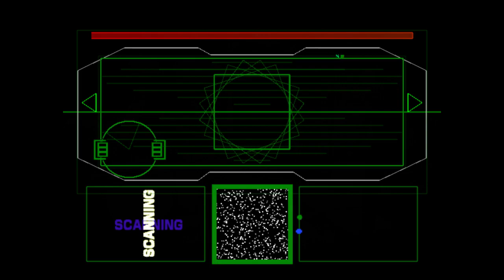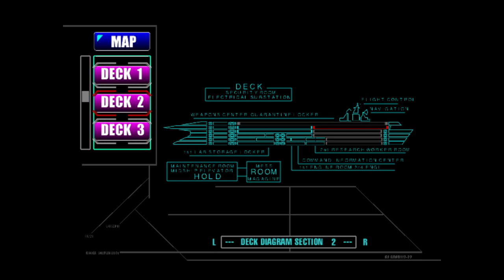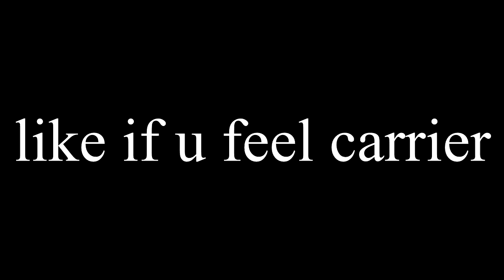survival horror at its worst (carrier)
this game suddenly came back to my memory after forever and i really wish it had stayed gone